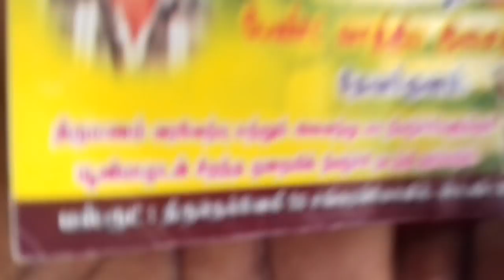8754307500 மாரியப்பன் தம்புரு மேளம் தேவர்குளம்(ஊர்) நெல்லை மாவட்டம்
Mariappan oppari kalai kulu
ஒப்பாரி பாடல்
 தாயார் பாடல்
தம்புரு மேளம்
ஆட்டம் கலை குழு
 -தேவர் குளம்-
நெல்லை மாவட்டம்

Oppari melam
Thayar padal
Devarkulam (village)
Nellai (Dt)